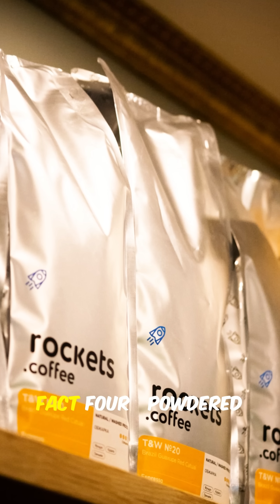NASA’s Weirdest Space Foods 🍤☕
Ever wondered what astronauts actually eat in space?
Spoiler: It’s way weirder than you think.

From shrimp cocktails to canned steak and freeze-dried ice cream, NASA’s space menu is full of surprises. In this short video, discover the top 5 weirdest space foods ever sent beyond Earth.

🚀 Perfect for space fans, foodies, and curious minds!